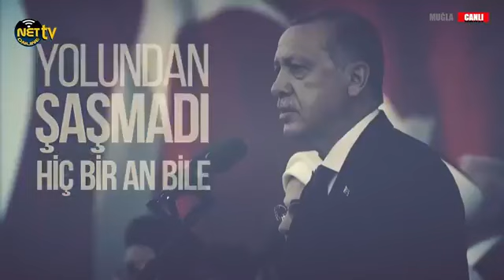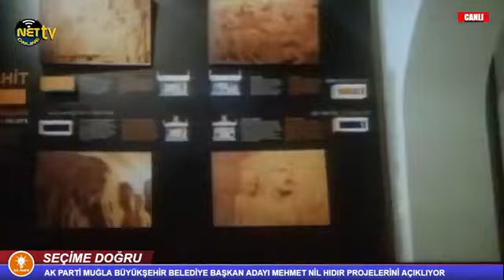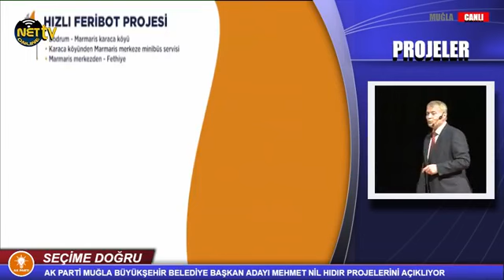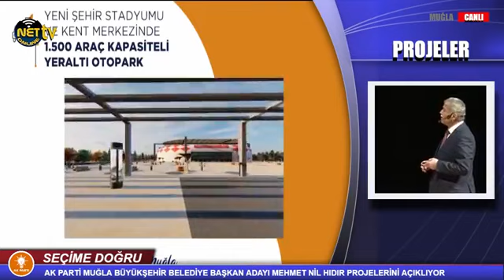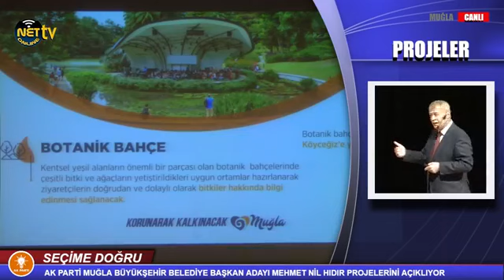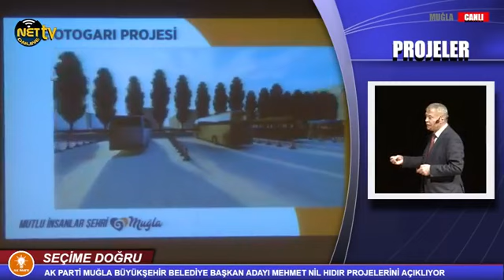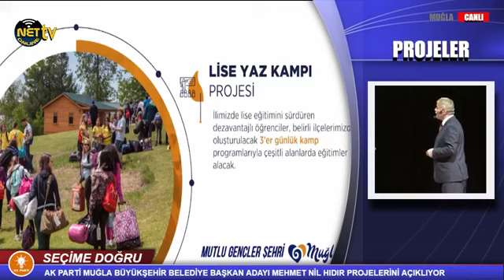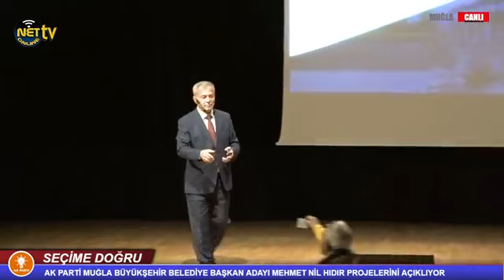AK PARTİ MUĞLA BÜYÜKŞEHİR BLD.BAŞKAN ADAYI MEHMET NİL HIDIR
AK PARTİ MUĞLA BÜYÜKŞEHİR BLD.BAŞKAN ADAYI MEHMET NİL HIDIR PROJELERİNİ AÇIKLIYOR.